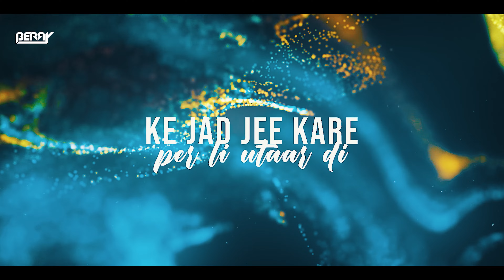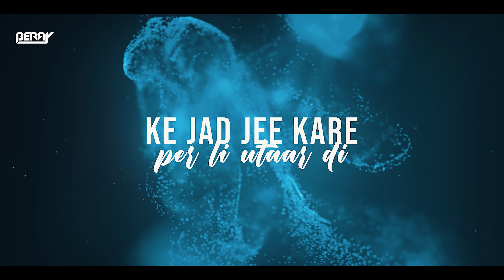Paon Ki Jutti - Club Remix | Thara Paisa Thari Daulat | 2024 | BERRY MUSIC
Paon Ki Jutti -  Club Remix | Jyoti Nooran | Isha Malviya | Shiv Panditt | Jaani | Arvvindr S Khaira | Bunny | 2024 | BERRY MUSIC

HQ VISUALS -  @Vaibzz

LOFI MASHUPS -  @prathmeshbariofficial

Get ready to groove to the beat with my latest remix of "Paon Ki Jutti" by the sensational Jyoti Nooran! 🎤
🎶 Brace yourselves for a fusion of new-age sounds and infectious rhythms that will keep you on your feet all night long. 🔥

💃 Don't miss out on this trending viral sensation as we bring a fresh twist to the already irresistible track!